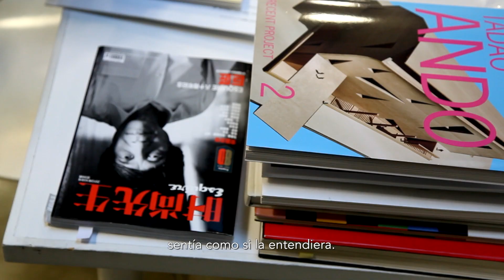Just Meet | Un documental sobre Tadao Ando | Trailer | MANTARRAYA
Un documental sobre la arquitectura, desde el proceso de la creación, los cimientos, hasta ver el edificio embonar de forma perfecta en el entorno. Narrado por Tadao Ando, uno de los grandes arquitectos de nuestro tiempo, quien habla de su forma de apreciar la vida, la belleza, el arte, la arquitectura y sus profundos lazos con la simplicidad que conecta directamente con lo más íntimo del ser humano. Ando, un arquitecto autodidacta, que entre sus muchos premios ha recibido el premio Pritzker, narra. Al tiempo que Romandía captura a través de la cámara la construcción de Casa Wabi, una residencia de artistas de la Fundación Bosco Sodi, en el pacífico mexicano. La cámara observa el proceso de construcción, el uso de los materiales simples: el hormigón, la madera, la palma, la arena. Una a una van embonando las piezas, mientras vemos cómo el edificio va tomando su propio espacio frente al imponente pacífico mexicano.

JUST MEET
Título original: Just Meet
Genero: Documental
Año 2019
Clasificación: B-15
Duración: 53 min
País: México
Dirección: Fernanda Romandía
Producción: Jaime Romandía
Guion: Fernanda Romandía
Reparto: Tadao Andô
La película es: Instructiva
Perfil: Educativo
Tema: Trabajo
Origen: Latino Americano, Mexicano